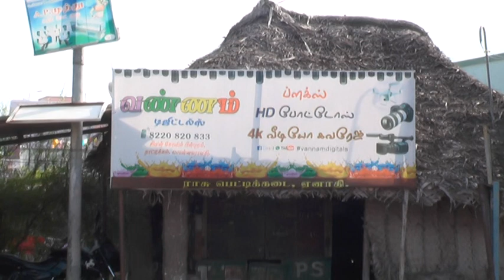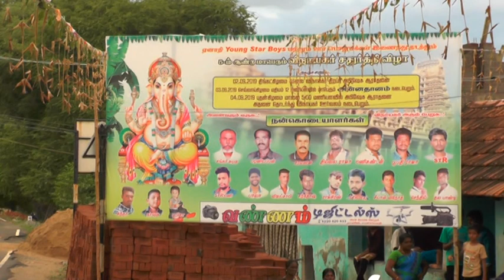Enathy Vinayagar sadhurthi - 2019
Vannam Digitals
Ponnamaravathy-622407